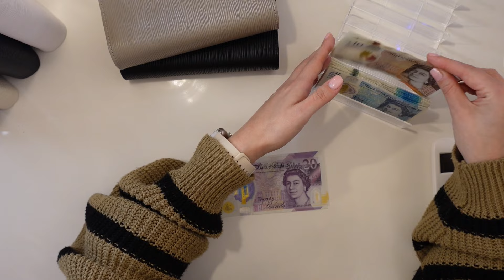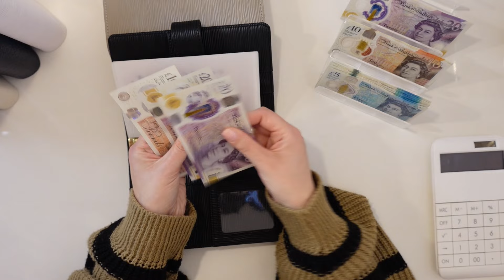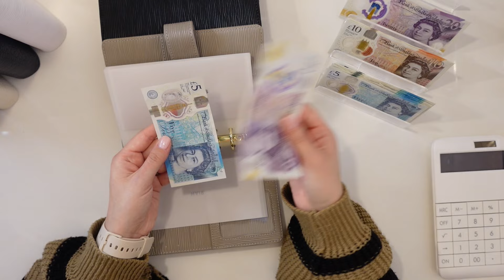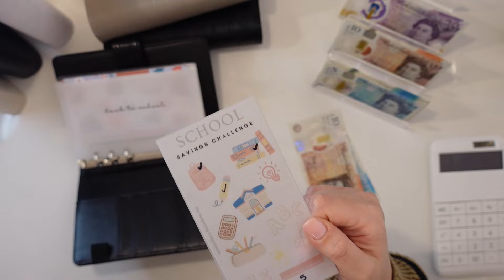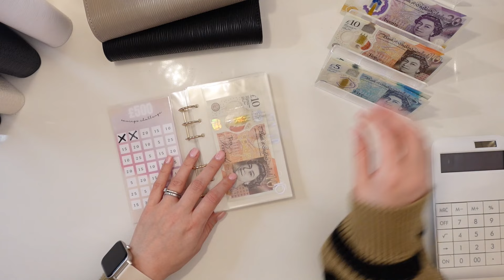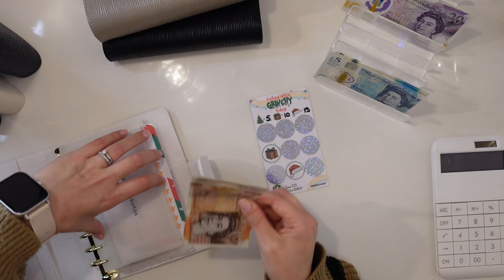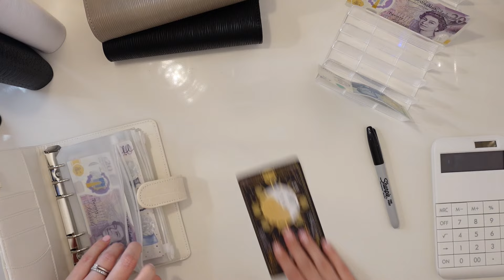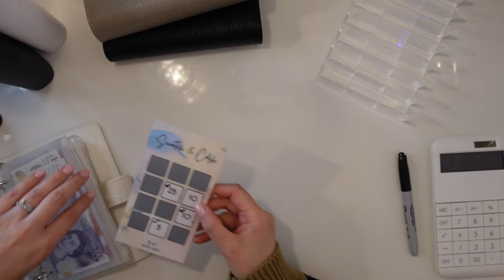BONUS CASH STUFFING £170 + SAVINGS CHALLENGE | STUFFING SOME OF THOSE SCRATCH OFFS! LOW INCOME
It's a BONUS cash stuffing today of £170 due to some Christmas money and some returns that have processed also.

This one was a late night filming so hopefully the lighting is okay and it all made sense as it was a longgg day! Ignore me casually miscounting the scratch offs on the scratch and save!

The Budgeting Wing Woman x